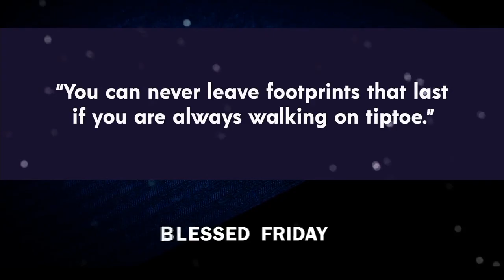EVELYN ODUORI INTERVIEW || RAUSHWA SHOW